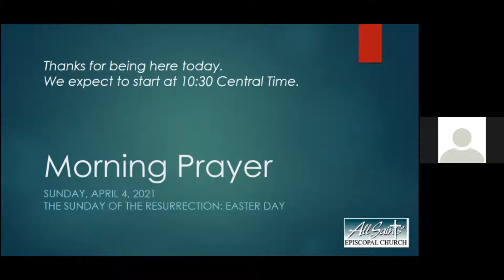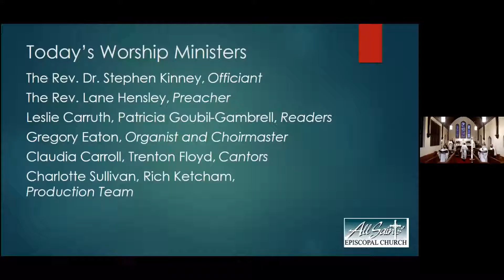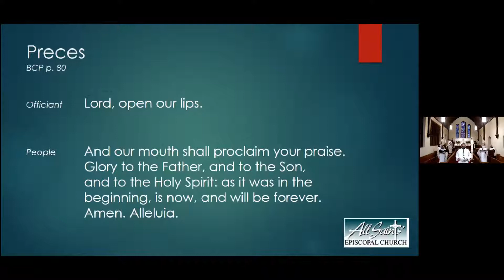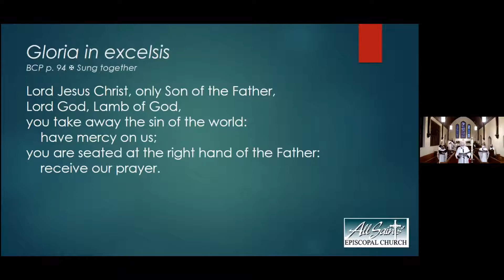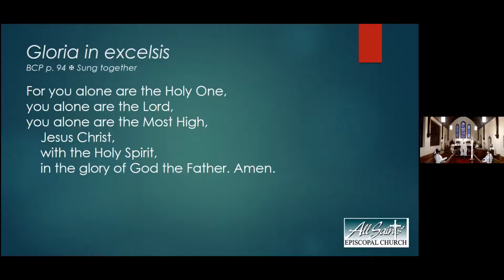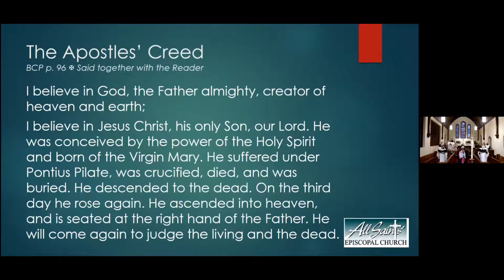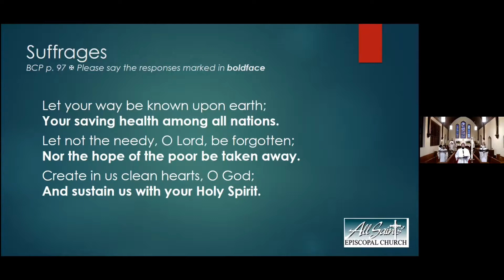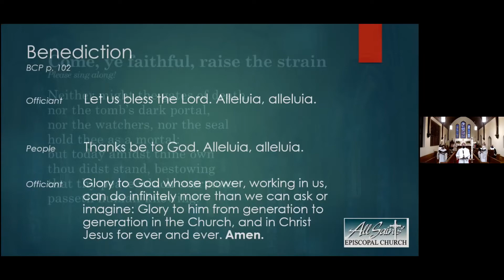Easter Day 2021